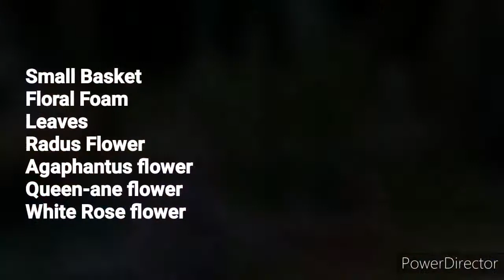How to Arrange Simple flowers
My Tutorial flowers Arrangements